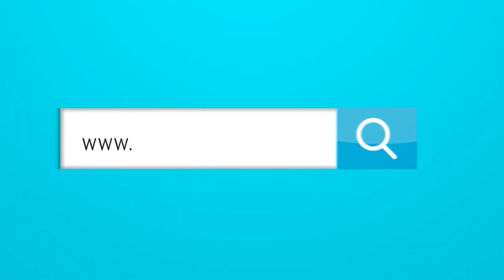En Junior hay muchos veteranos y poca magia.